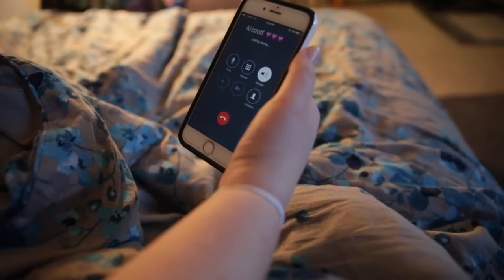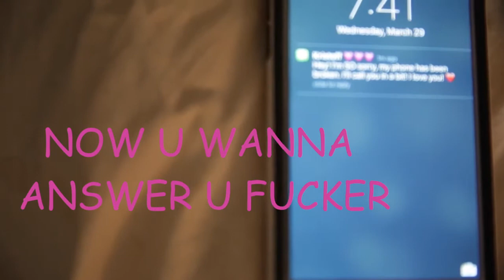MACKENZIE LYNN CRACK! VID #3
INTRO AND OUTRO MUSIC ORIGINAL VIDEO I HOPE YALL LIKE THIS I WORKED REAL HARD ON IT AND IF YOU DID PLEASE PLEASE PLEASE COMMENT AND TELL ME WHAT YOU WANT NEXT, AND ILL KEEP MAKING THESE FOR YOU, DEAL? OK BYE FRENS ILY STAY ALIVE |-/